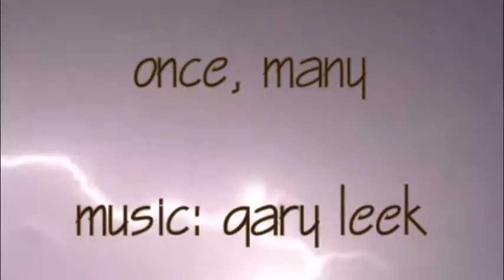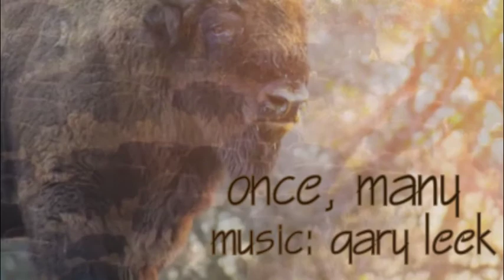once, many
Dedicated to Potawatomie Chief Big Thunder, a strong warrior and leader of his people.

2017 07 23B